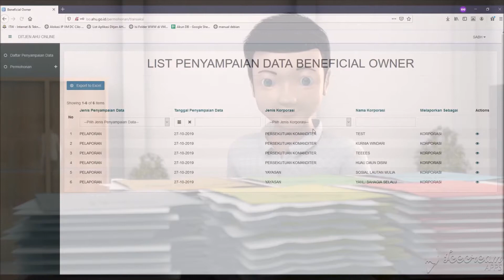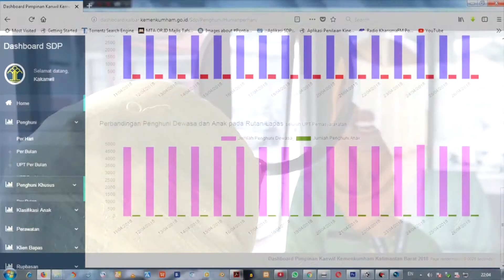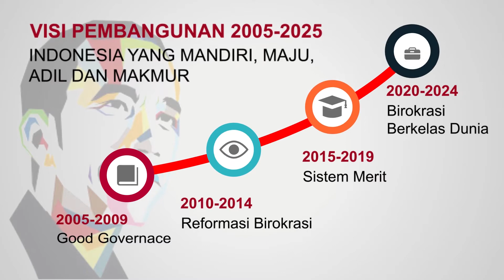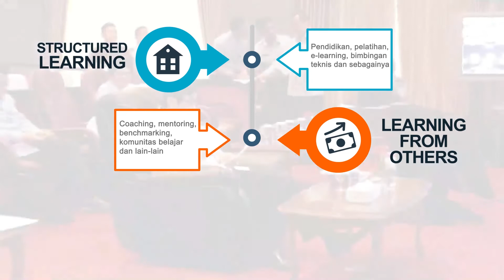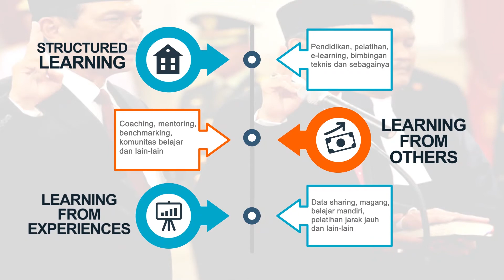VIDEO RAKER KEMENKUMHAM 2019